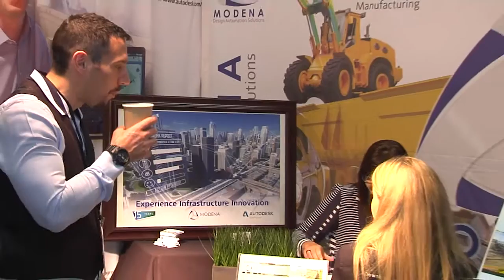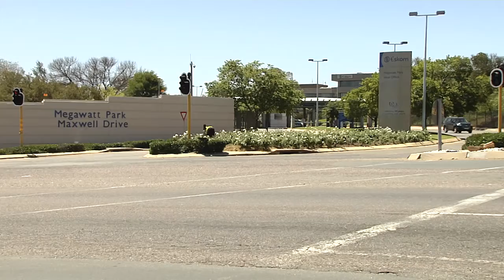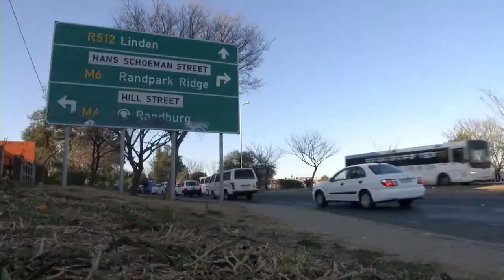Business Destination Joburg Infrastructure Africa